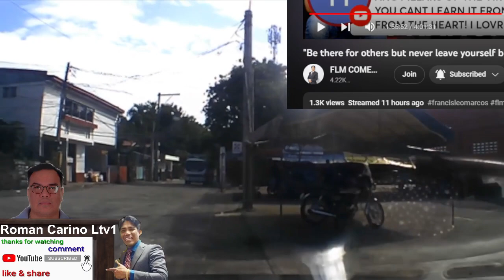KATNUNGAN MULA KAY FRANCIS MARCOS BKIT DI SYA NATTAKOT HARPIN ANG IBINGAY N PGSUBOK S PAG2LONG BAYAN